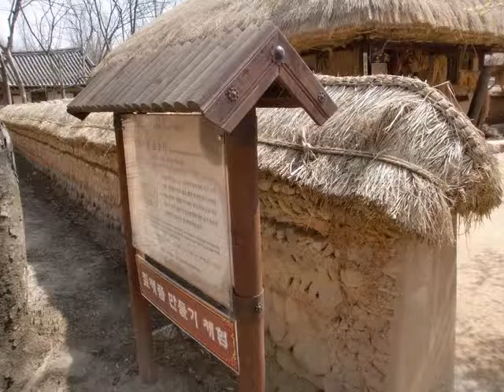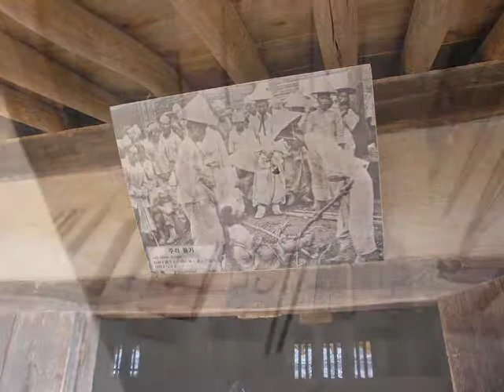韓 国 旅行 №3-2 VTR